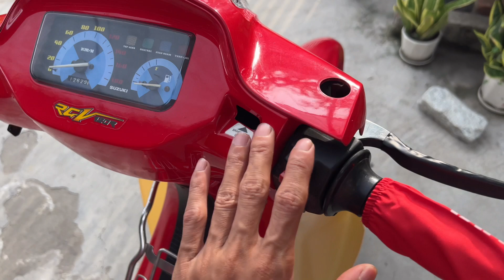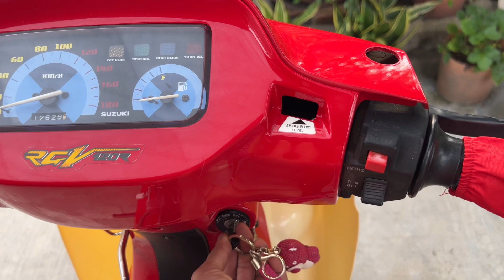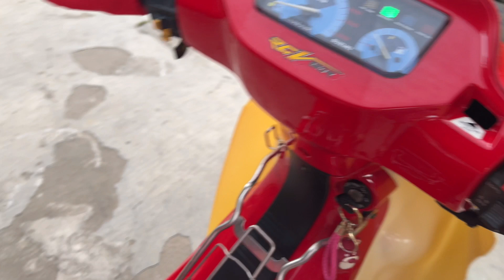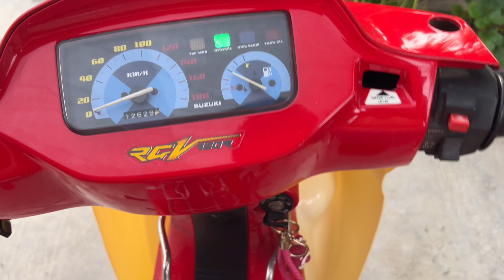Xipo 1999 37 Đầu Dọn Mới Dàn Chân